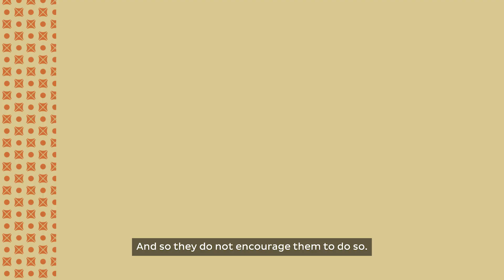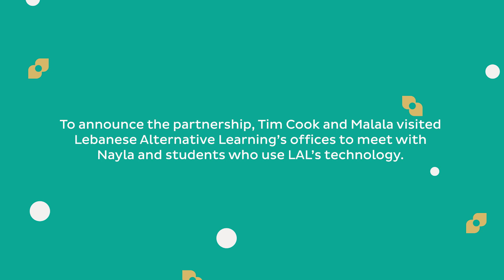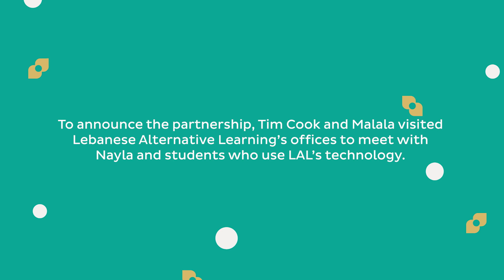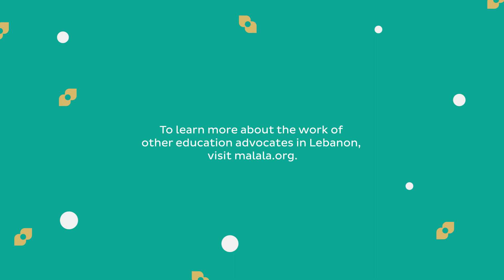Developing technology to help Syrian refugee girls continue their education in Lebanon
Since the conflict in Syria began in 2011, over 5.6 million people have fled to nearby countries, with 1.5 million Syrian refugees resettling in Lebanon. Language barriers, different education standards and unreliable internet make it difficult for Syrian girls to succeed in — or simply enroll in — the public school system.

To help solve this problem, Nayla Fahed, a former French professor, created Tabshoura in a Box — a digital learning platform that can be used without internet or electricity. Through engaging lessons, refugee children are able to catch up on missed coursework and learn STEM skills so they can succeed in school. With support from Malala Fund, Nayla is able to build the platform’s curriculum so more students can participate in Tabshoura lessons, including in Lebanon’s public school system.

Nayla is part of Malala Fund’s global network of education champions who are working in countries such as Lebanon where girls struggle to go to school. Like Malala and Ziauddin Yousafzai, these local activists and educators present the strongest challenge to barriers that keep girls out of school. Threats to girls’ education — like poverty, war and gender discrimination — differ between countries and communities. Champions like Nayla understand these challenges and are best placed to identify, innovate and advocate for policy and programmatic solutions.

To learn more about our where we work and who we support, visit malala.org.